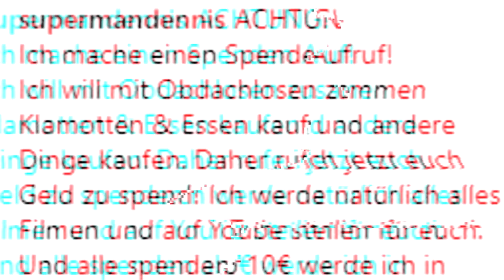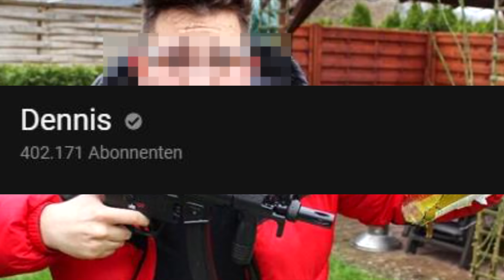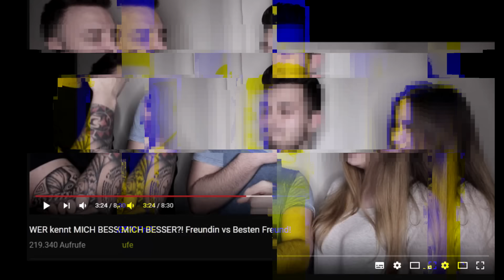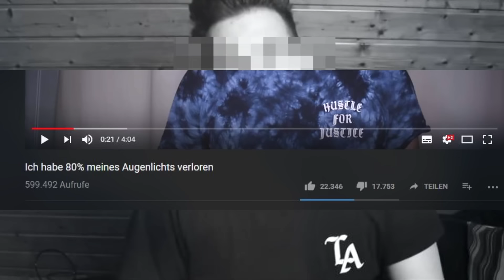Raportagen - SupermanDennis Disstrack (Official Video)